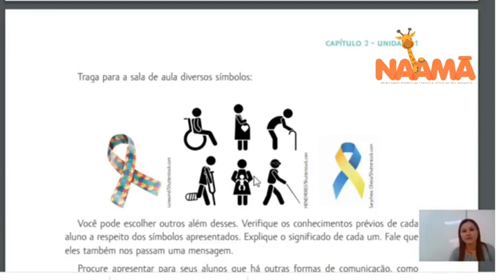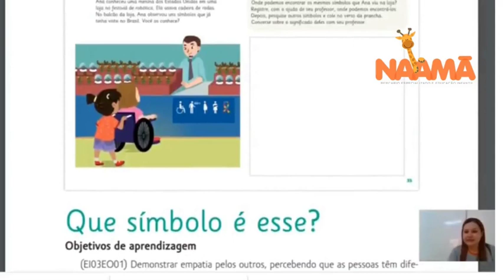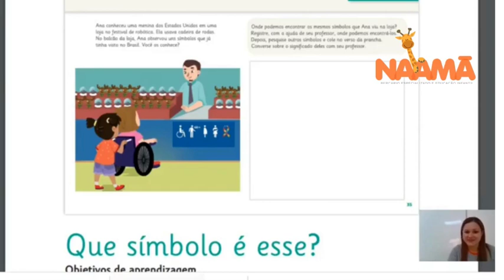3ª aula Jardim 2- 13/05 Profª Lika Ferreira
Nessa aula vamos saber um pouco sobre os símbolos e qual a importância deles na sociedade.